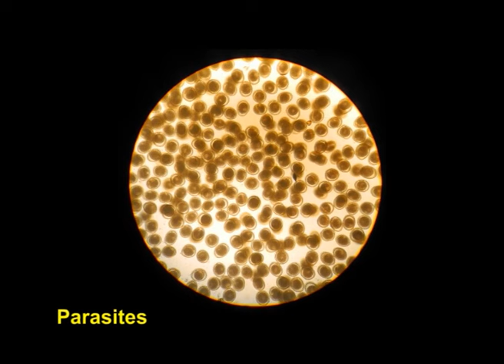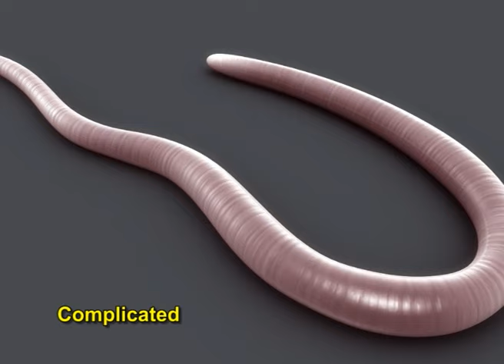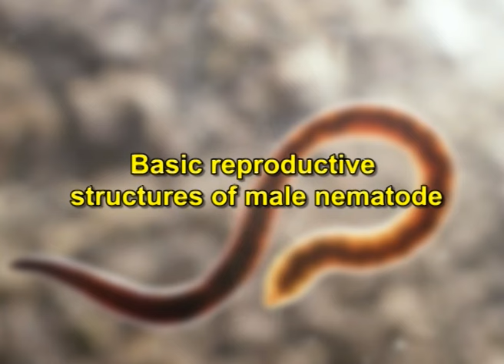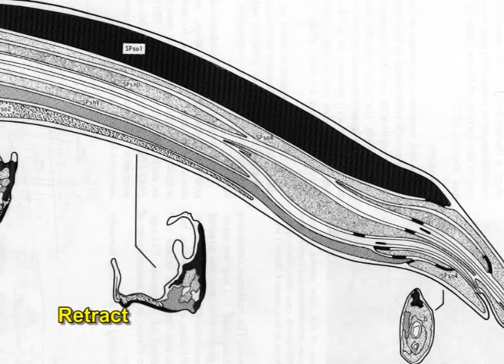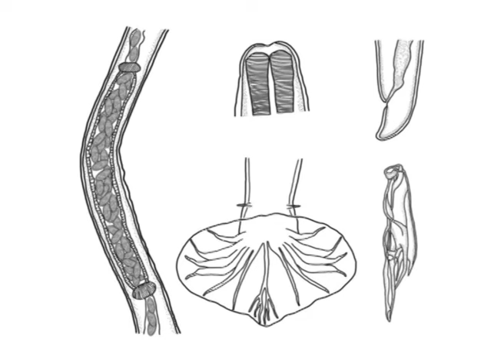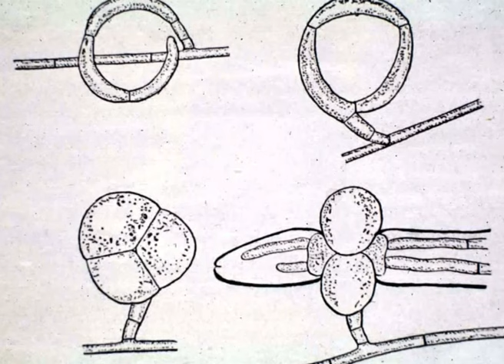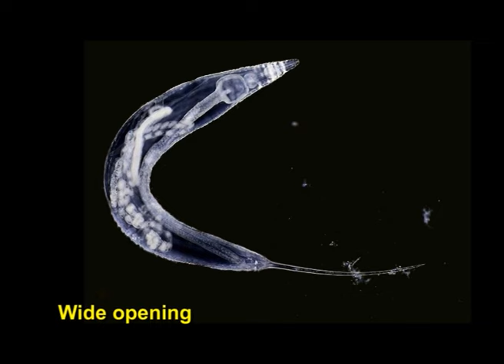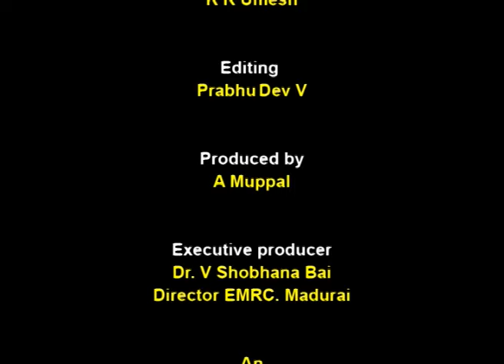Anatomy of Nematodes - Reproductive System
Courses: Introductory Nematology